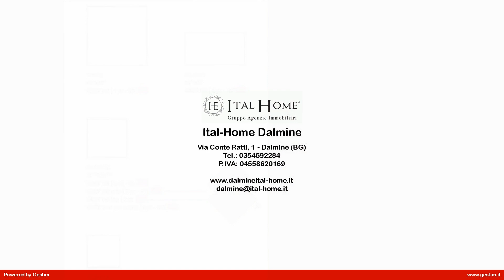Appartamento in Vendita a Ponte San Pietro (BG)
Ital Home ha il piacere di proporre, in esclusiva, la nuova residenza   SOLARIUM PARK 2024   .
L  esclusività delle abitazioni qui proposte, si esprime nella cura di ogni dettaglio, attraverso la selezione di materiali di pregio e finiture di altissima qualità, per donare agli ambienti un aspetto elegante e raffinato.
Gli eleganti appartamenti sono dotati di ampi terrazzi, che creano un  architettura particolare e movimentata.
In contesto residenziale, proponiamo in vendita, luminosissime 'suites'', site dal 1º al 4° piano, che offrono un ambiente moderno e accogliente per chi desidera vivere nel cuore della città di Ponte San Pietro.
All'ingresso, sarete accolti da una luminosa zona giorno con cucina a vista, che crea un ambiente aperto e ideale per intrattenere amici e familiari. Il soggiorno, con accesso diretto al terrazzo abitabile, è il luogo perfetto per godersi una tazza di caffè al mattino o per rilassarsi dopo una lunga giornata di lavoro.
Le 3 camere padronali, 2 delle quali dotate di un grazioso balcone privato, offrono uno spazio tranquillo e riservato, per riposare e ricaricare le energie. Inoltre, si dispone di un bagno privato finestrato, che garantisce privacy e comfort. L'appartamento vanta inoltre un bagno aggiuntivo, anch'esso finestrato, che garantisce praticità e funzionalità per gli ospiti. Se state cercando un lifestyle dove le abitazioni siano realizzate con cura, che offra spazi funzionali e una posizione strategica, questa è l'opportunità che stavate aspettando.
Accessori eventualmente da abbinare a queste   suites   sono le moderne autorimesse, spaziose e pensate per la famiglia, a partire da 18.000  , oltre a comodissimi ripostigli al piano terra per custodire le altre necessità familiari.
La posizione di questa proprietà è semplicemente invidiabile.
Troverete nelle immediate vicinanze tutti i servizi di cui hai bisogno, negozi, ristoranti, scuole e mezzi di trasporto pubblico, senza dimenticare l'assistenza sanitaria garantita dalla vicinanza alla Clinica di Ponte San Pietro, che dista 300 metri.
A meno di 2 km vi è anche lo sbocco per il comodo Asse Interurbano per i collegamenti con il resto della Lombardia.
La vicinanza al centro della città vi permetterà di godere appieno della vita urbana, con la comodità di poter raggiungere facilmente le principali attrazioni di Ponte San Pietro e dell'Isola Bergamasca.
Non ci resta che augurare buona visione del sito a tutti!